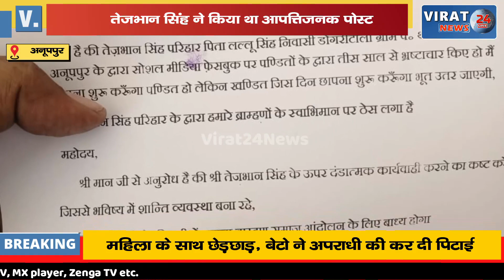ब्राम्हण समाज ने सोशल मीडिया में किये गए पोस्ट को लेकर थाना प्रभारी को सौंपा ज्ञापन